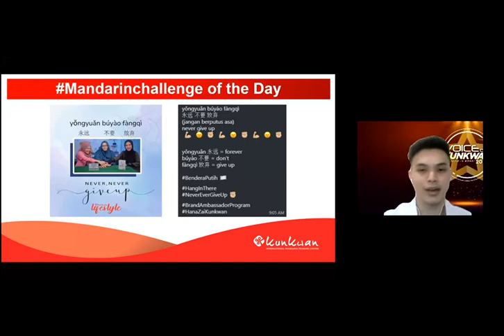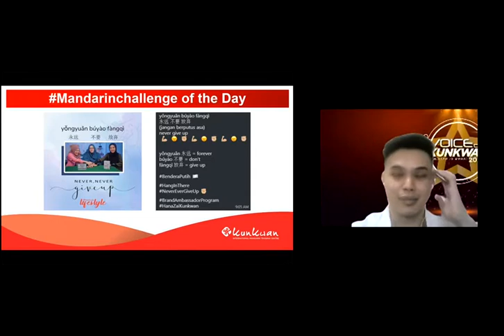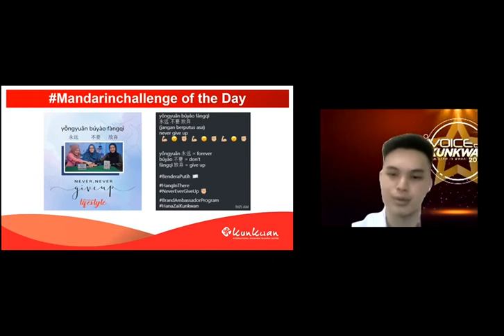Mandarin Challenge 9th July 21 by Fan Laoshi